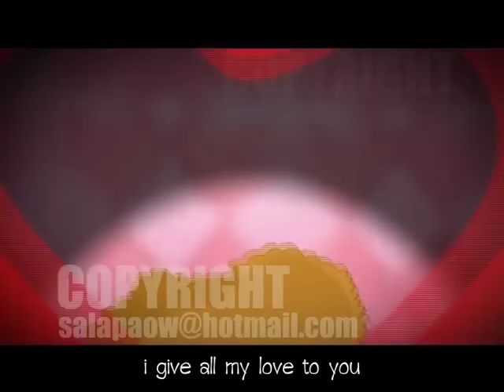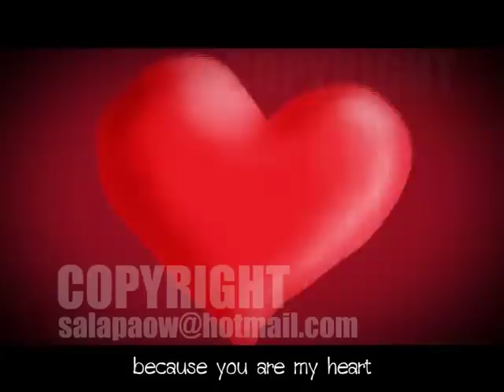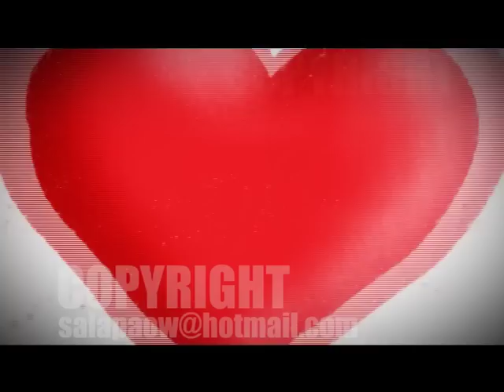you are my HEART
This music video tells you about HEART, you should love and take a good care of your heart. I made this for my kids tv show teaching science with fun. I've done it for 4 days..How tough!! T-T , but i had fun anyway ^^. Hope you enjoy and be in love with your heart ^^